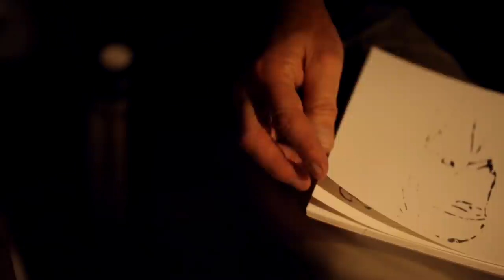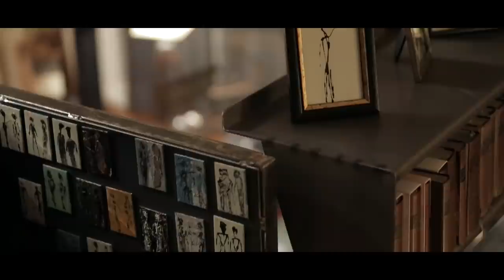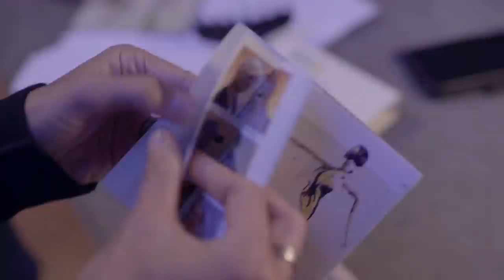EPK V.I.S by Steve Shehan - Click on CC for English caption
V.I.S. par Steve Shehan
Réalisation Thibaut Castan

Extraits musicaux : Bandung (Visa Mundi) - Allo Stesso (Stella Novae) - Cum Dederit Shehan (Visa Mundi)
Sous titrage et traduction : Talia Mouracadé et Ramzi Khoury